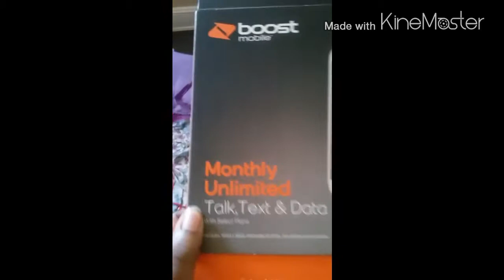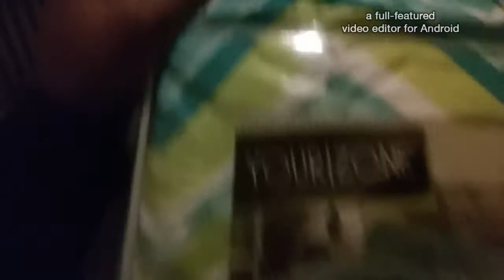DITL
Happ sat